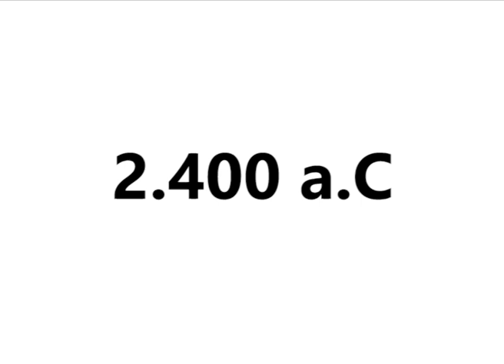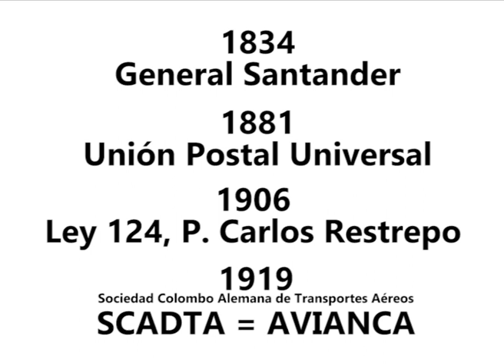Conozca la historia del correo postal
Desde decretos reales hasta niños han sido enviados a través del correo postal, pero sabes ¿quién inventó este servicio? o ¿cómo ha evolucionado?, en 3 Minutos de Historia te lo contamos.